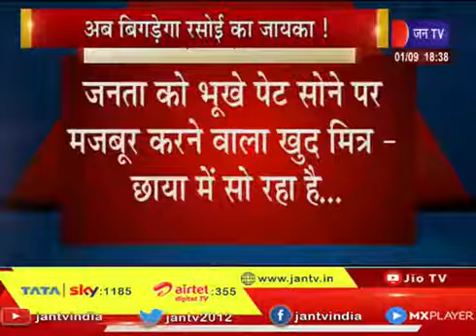बड़ी खबर | अब बिगड़ेगा रसोई का जायका, सिलेंडर के दामों में 25 रूपए की बढ़ोतरी | JAN TV